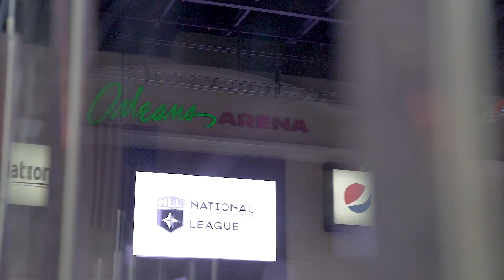Slow Mo Box Highlights | Seals take on Vegas!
Huge thanks to the Seals and the NLL for inviting us to come capture the first ever indoor game in Las Vegas!